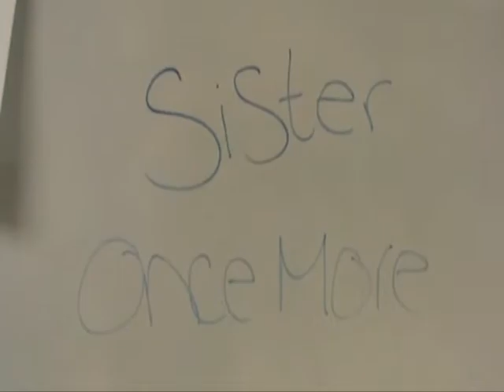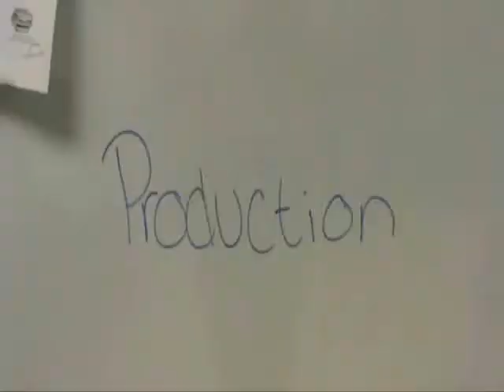"Sister Once More" (Durand High School)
Student-produced movie about the life and times of men and women in Ancient Greece.  Mr. Inman and Mrs. Long's World History 1 class.  2nd trimester, 4th hour.  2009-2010 year.